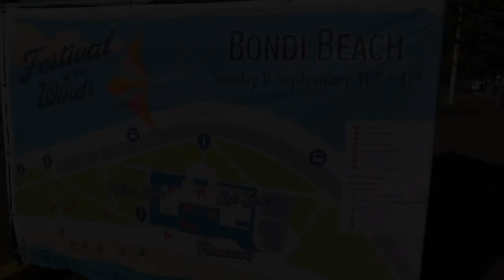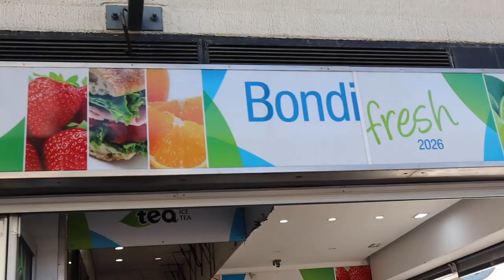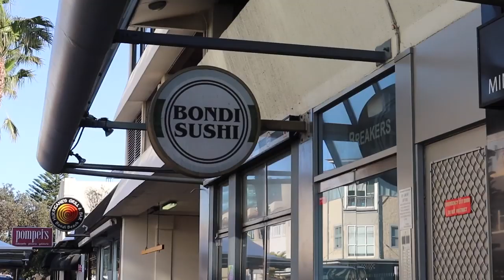Going to Australia to Help Birds!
In 2019 we got to visit Australia for a little over a month helping bird overs in almost every state! This content was only released to our patrons back then but we are finally making it available to everyone! We hope you enjoy seeing some behind the scenes of our adventures as a family of parrot trainers!